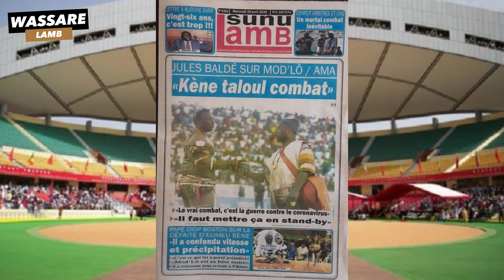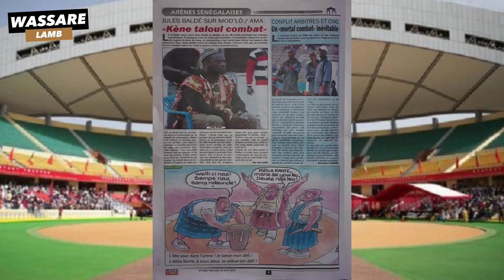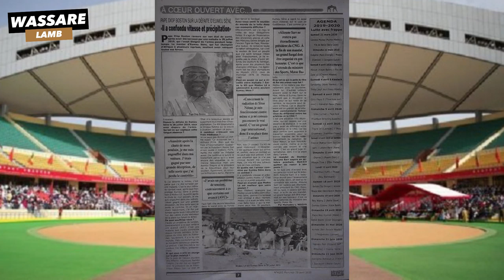Jules Baldé sur Mod'lo / Ama Baldé " Ken taloul combat" | Revue de presse du 29 avril 2020